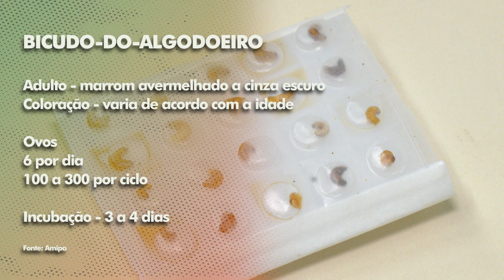BICUDO-DO-ALGODOEIRO: Embrapa e Amipa estudam controle biológico do inseto | Agro Paranaíba